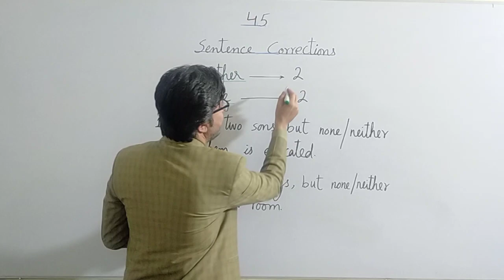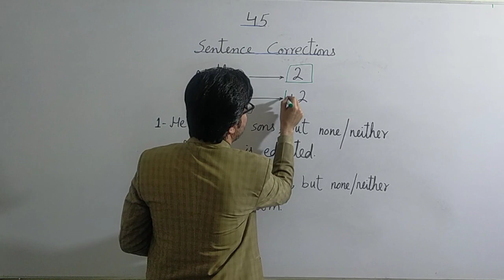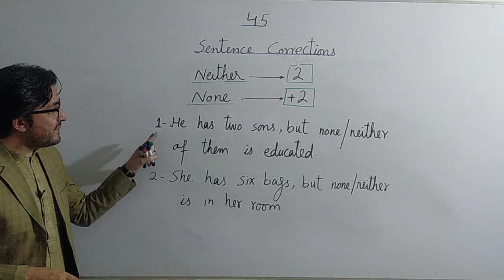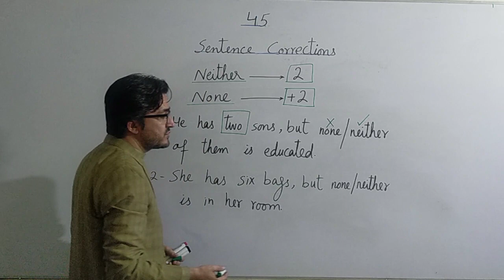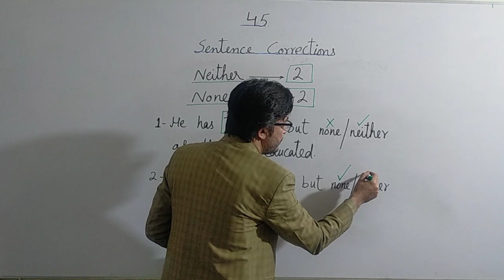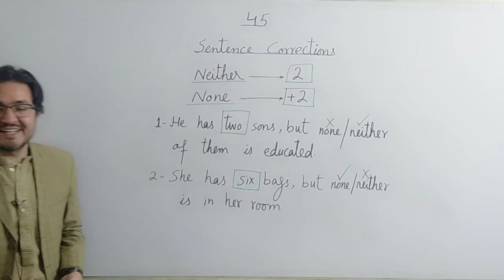Difference between Neither and None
"Neither" and "none" are two different words with different meanings.

"Neither" is used to refer to two things, people, or options, and means "not one nor the other." For example: "Neither of my parents are doctors" means that both of my parents are not doctors.

"None," on the other hand, is used to refer to the absence of something or someone, and means "not any" or "not one." For example: "I have none of the ingredients to make a cake" means that I don't have any of the necessary ingredients.

In summary, "neither" is used when you have two options and want to express that neither one of them is true or applicable, while "none" is used to express that there is a complete absence of something.